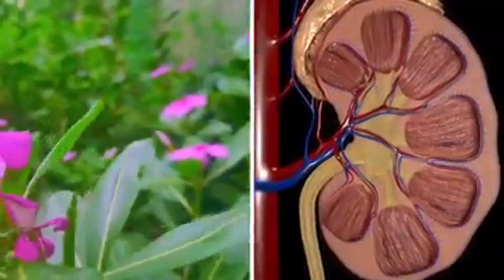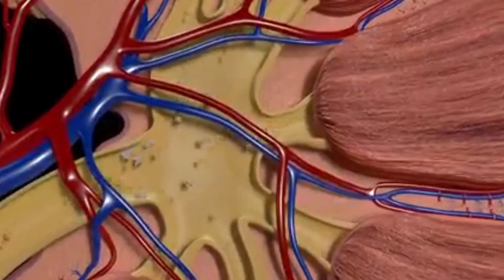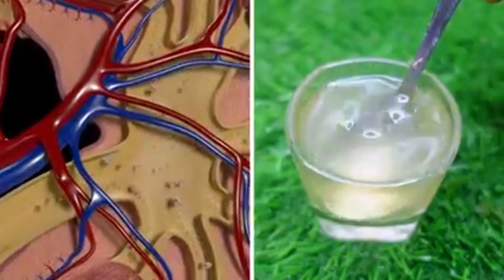Nithya Kalyani ☘️ Uses